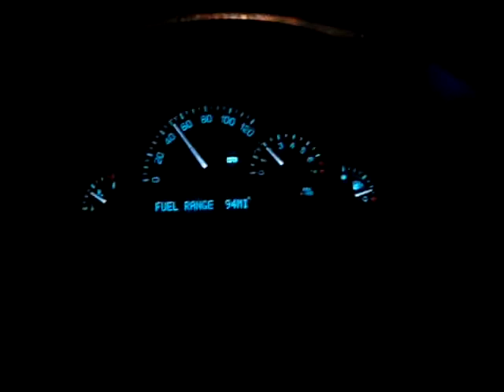Roadtrip to L.A. Bad Weather Part I